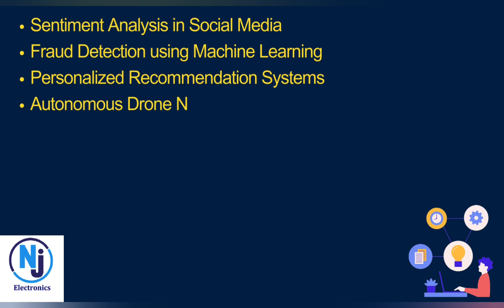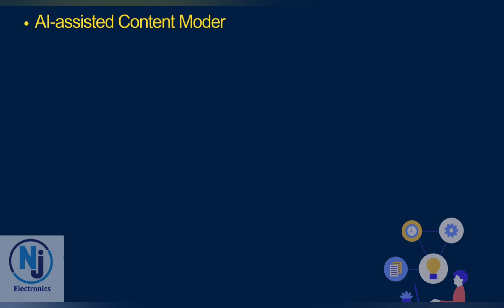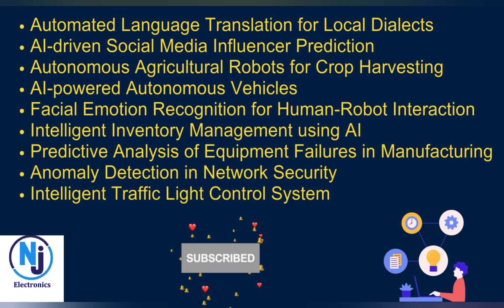Artificial Intelligence 50 Project Ideas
Welcome to NJ Electronics @njelectronics25
In this video Artificial Intelligence 50 Project Ideas are given.